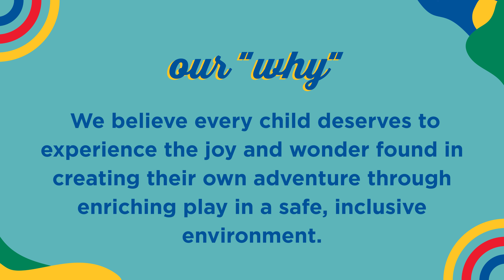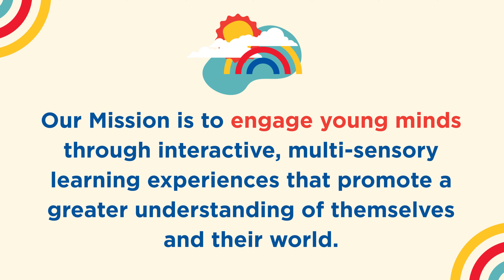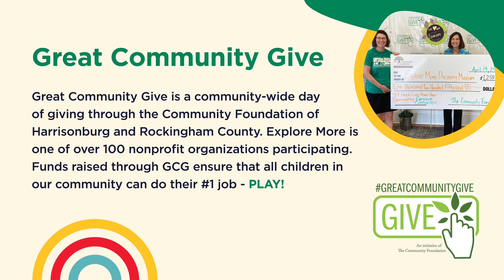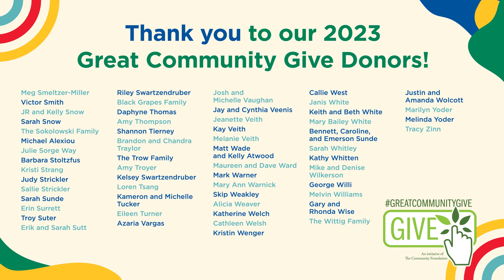Annual Donor Wall TV Slides 9 18 23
Explore More is grateful to all our donors for your continued annual support!